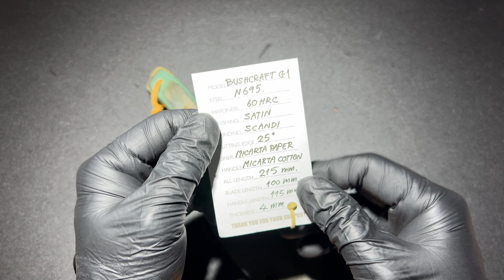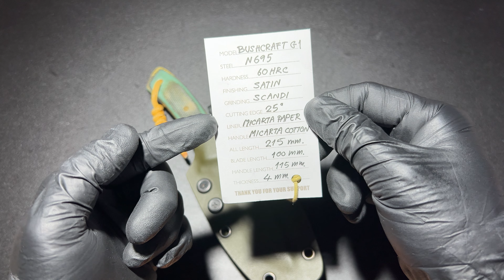BAHBIN BUSHCRAFT GEN 1 ยืม ไม่ผลิตแล้ว รีวิวเพื่อเป็นข้อมูล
DISCONTINUED GEN1 ไม่ผลิตแล้ว
ผู้ออกแบบผลิต ให้ยืมมารีวิวเป็นข้อมูลเพื่อการศึกษา ปัจจุบันผลิต GEN3
ใบมีดผลิตด้วยโลหะ Bohler N695 Stainless Steel เกรดผลิตอุปกรณ์เครื่องมือแพทย์ มีจุดเด่นเรื่องการทนการกัดกร่อนและด้านทานสนิมได้ดี ผ่านการให้ความร้อนด้วยเตาสูญญากาศโรงงานมาตรฐานมีความแข็ง 59-61 HRC (ยังไม่ได้ทำ Sub Zero ใน GEN1)

ใบมีดมีด้วยกันหลายแนวเช่น Scandinavian Grind 25 องศา คมหนาและแข็งแรงลับและดูและง่าย หรือแบบ V-Full FLat Grind 25 และ 30 องศา หรือจะเป็นแบบ Saber Grind 25 และ 30 องศาให้เลือก แต่ละแบบมีความเด่นและทำได้ดีต่างกันไป ปัจจุบันขณะที่รีวิวนี้ GEN 1 และ GEN 2 ยุดติดการผลิตแล้ว ปรับปรุงเป็น GEN 3 ที่ขยายความยาวใบมากขึ้น ใบบางลง และพัฒนาการออกบบด้ามและโลหะที่ดีขึ้นในการผลิตให้มีความทนทานมาขึ้นตามลำดับครับ ด้ามในรุ่นนี้ค่อนข้างเรียบมันและหนาแน่น จากการเติม Resin เยอะทำให้ขัดออกมาแล้วเรียบมัน

TECH SPEC
Model: Bushcraft GEN1
Steel: Bohler N695
Hardness: 60 HRC
Finishing: Satin Finish
Grinding: Scandinavian Grind, V Full Flat Grind, Saber Grind
Cutting Edge: 25 Degree
Liner: Micarta Paper
Handle: Micarta Cotton (Custom Painted and Dyed) Smooth Sclaes
Over All Length: 215 mm
Blade Length: 100 mm
Handle Length: 115 mm
Blade Thickness: 4mm
Weight: 175 + 108 = 283 Grams